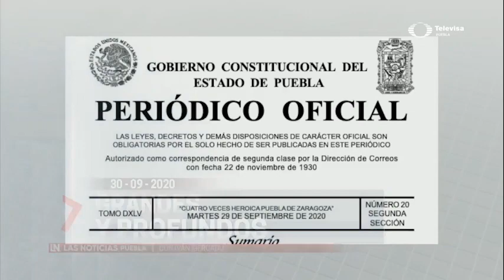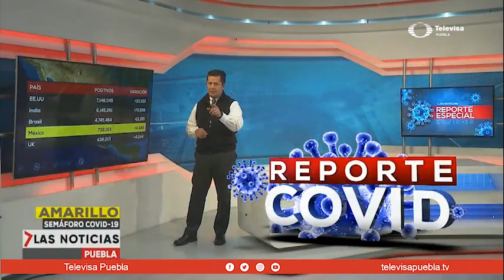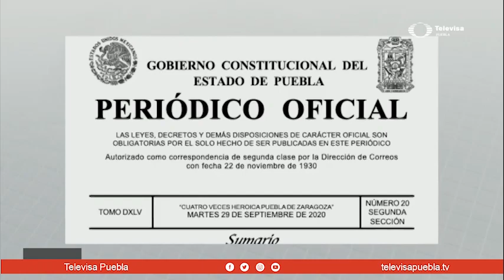Las Noticias con Iván Mercado | 30 de Septiembre 2020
A la hora de la comida presentamos un resumen de lo más relevante que ha sucedido en Puebla hasta el momento. Conducido por Iván Mercado, uno de los líderes de opinión más reconocidos de Puebla, te informa de las Noticias de hoy  en Puebla en su emisión vespertina